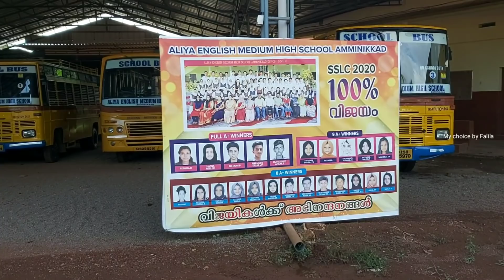മഷൂറാക്ക് മക്കളുടെ വക സ്പെഷ്യൽ thanks/Morning vlog/Mashura special maggi Noodles recipe